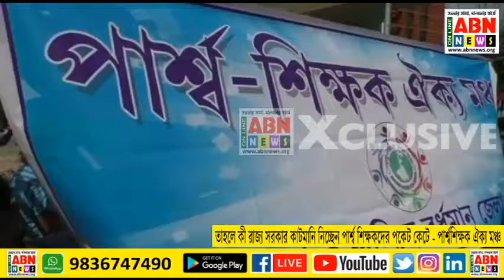তাহলে কি রাজ্য সরকার কাটমানি নিচ্ছেন পার্শ্বশিক্ষকদের পকেট কেটে?- বক্তব্য : পার্শ্বশিক্ষক ঐক্য মঞ্চ